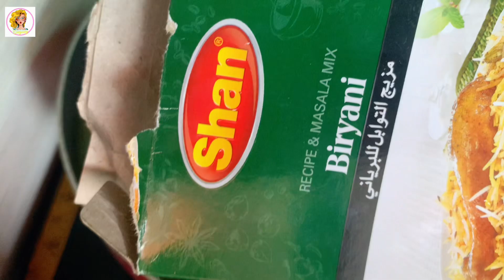Friday Special Morog Polaw